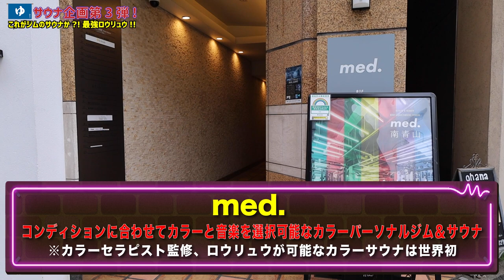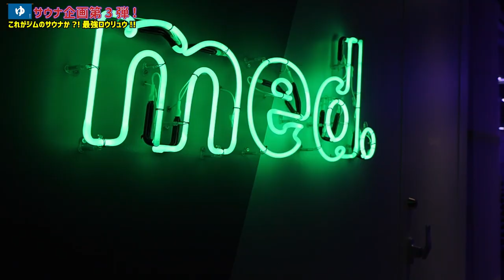サウナ企画第3弾!!パーソナルジムサウナの最強ロウリュウ!!【STAY FREE/THE BACK HORN】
JMS YouTubeチャンネルによる"STAY FREE"

STAY FREEによるサウナ企画第3弾！
ゲストに橋本塁さん(SOUND SHOOTER/STINGRAY)、山田将司さん(THE BACK HORN)を迎え、パーソナルジムのサウナで整う！
熱すぎるセルフロウリュウに一同驚愕！

med. 南青山
東京都 港区 南青山6-2-9 KSビル B1F
東京メトロ 「表参道」駅　B1出口より徒歩7分

LIFETIME FORTUNE オフィシャルSNS

過去の動画はコチラ

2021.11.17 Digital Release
JET ME「STAY FREE」
各配信サイトへはコチラから
URL：